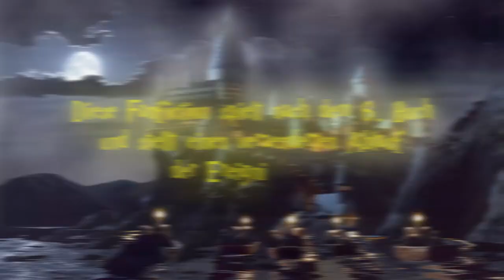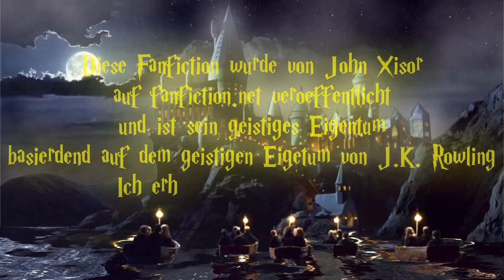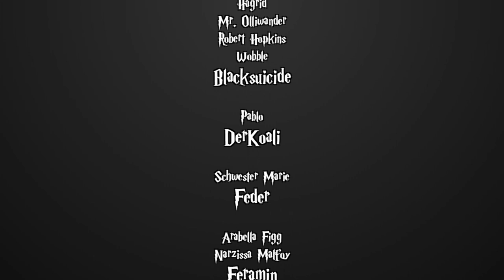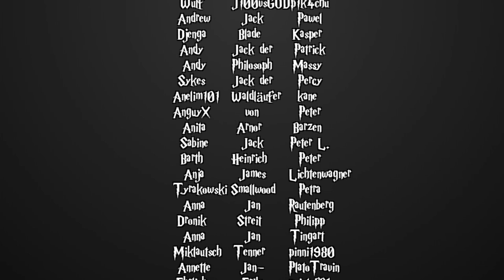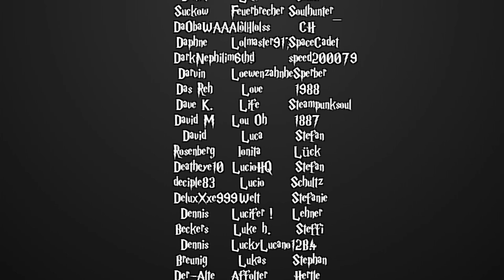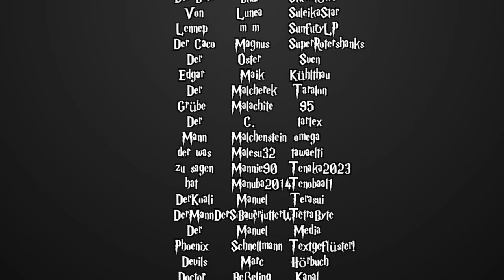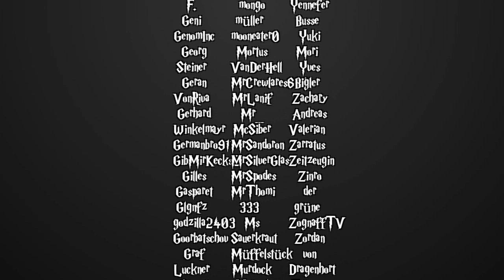[Fanfiction] Harry Potter und die Schatten der Vergangenheit -120.2- Regenbogen